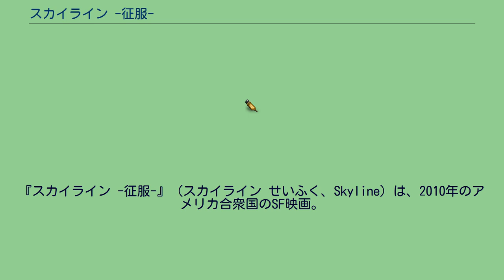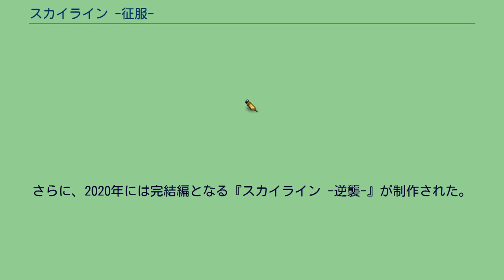スカイライン -征服-